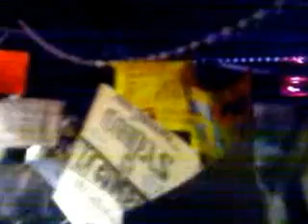sonido la cumbita en leon gto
sonido la cumbita sonido kiss sonido kanos y sonido charly
y k bailen los diablos